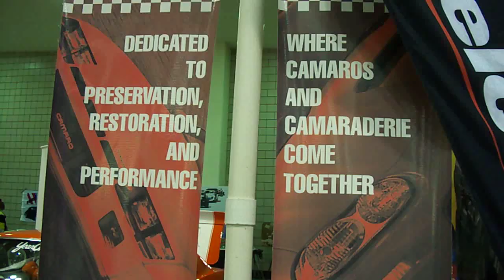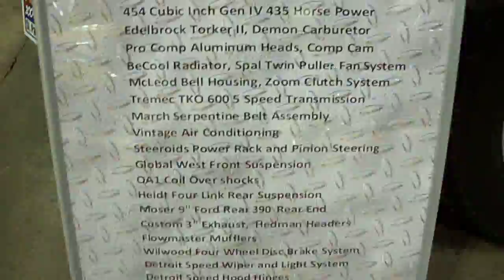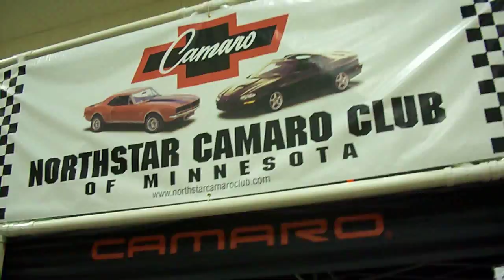NorthStar Camaro Club Video Part 1~ KODAK M1033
Saint Paul Minnesota Feb. 9 2009 ~ World of Wheels
NORTH STAR CAMARO CLUB